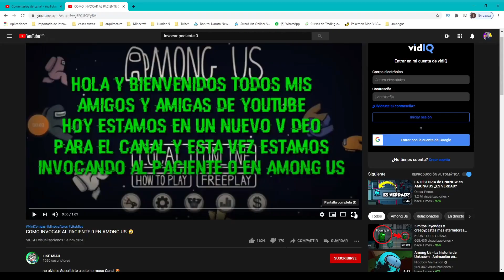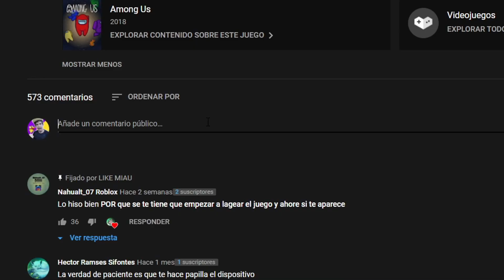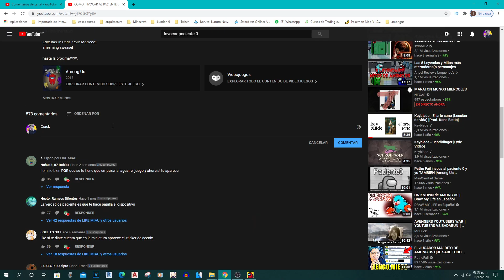Como INVOCAR al PACIENTE 0 🤢 AMONG US 3:00 am [Pasos] ENCONTRAR PERSONAJE MALDITO 😈 Diamond WoW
RETO de INVOCACION al PACIENTE 0 que es un creepypasta leyenda de un PERSONAJE ICONICO o SECRETO del mundo de AMONG US, no es un dibujo ni animation, pero es REAL jiji, en la vida hay fotos e imagenes del invocado y la informacion de su historia origen (del draw my life) la cuento aqui, no me persigue, pero si da terror y es muy misterioso el video, Quien es y su ritual? descubrelo en estas videos apariciones captados en camara.